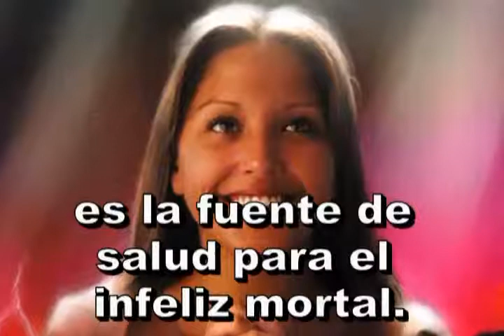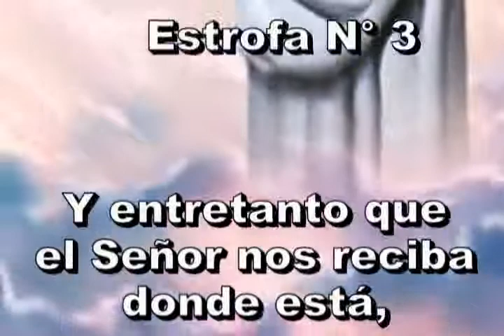022 - Alabanzas sin cesar - Himno Adventista Cantado